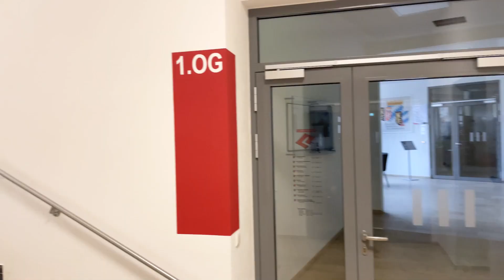Kindertagesstaette Stadt Parsberg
Hier können Sie einen Blick in unsere Räume der Kindergarten- und Krippengruppen werfen. Unsere Kita ist aktuell auf 2 Gebäude aufgeteilt.
3 Kindergarten- + 2 Krippengruppen im Haupthaus der Aschenbrennerstraße  (Schulzentrum). 2 Kindergartengruppen im 2. OG des Rathauses.